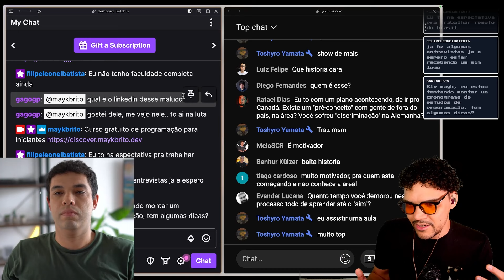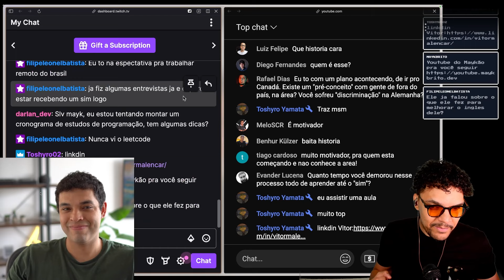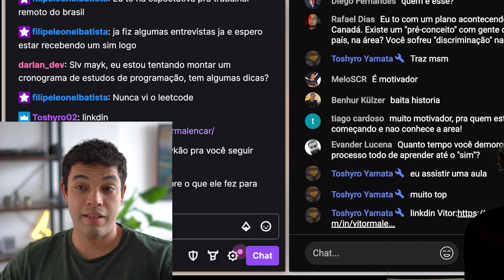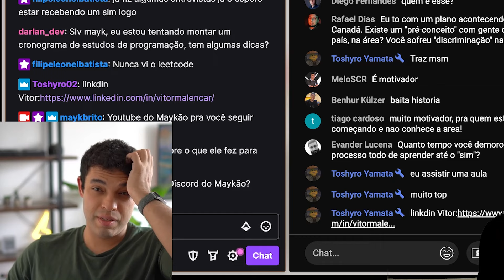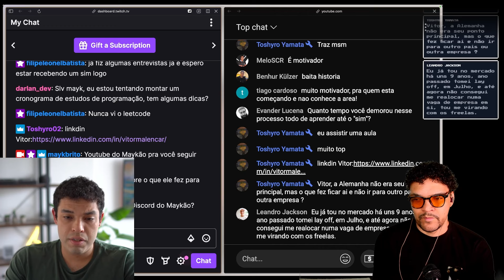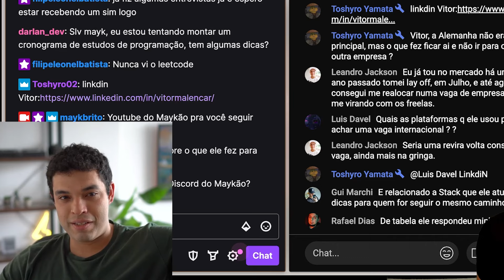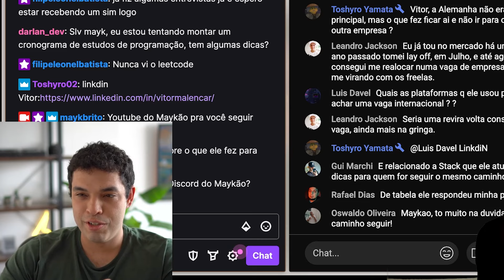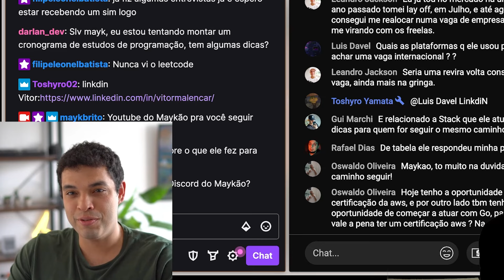Jornada de programadores brasileiros no exterior (Cultura, desafios e sucesso)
O vídeo aborda experiências e desafios enfrentados por profissionais brasileiros em oportunidades internacionais. Compartilhando insights sobre entrevistas, adaptação cultural e crescimento profissional, a live proporciona uma visão inspiradora e prática para quem busca expandir horizontes e se destacar globalmente.

00:00 💼 Visão sobre as perguntas de lit code em entrevistas internacionais

As perguntas de lit code em entrevistas visam avaliar habilidades básicas de resolução de problemas.
Resolver problemas simples de lógica no lit code ajuda a desenvolver habilidades de resolução de problemas mais complexos.
Preparação constante e prática são essenciais para se destacar em entrevistas internacionais.
02:18 🔧 Desafios culturais e adaptação na Alemanha

A adaptação cultural na Alemanha envolve diferenças significativas na comunicação e nas normas sociais.
A questão climática e a falta de familiaridade com a cultura local podem impactar a saúde mental e o humor.
Aspectos do cotidiano, como a rapidez nos mercados e a pontualidade, também representam desafios na rotina diária.
05:07 🌍 Desmistificação do cenário profissional internacional

A experiência internacional apresenta desafios e oportunidades de crescimento pessoal e profissional.
Trabalhar em um ambiente internacional requer adaptação e flexibilidade às diferenças culturais e profissionais.
Networking com profissionais renomados pode trazer insights valiosos e abrir portas para colaborações e aprendizados.

Junte-se a mais de 392mil devs em nossa comunidade no Discord